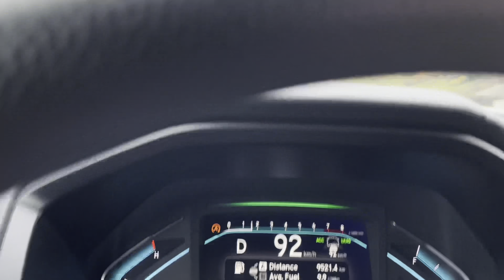North Saskatchewan river fishing nice pike #￼рибалочка в Канаді - місто Едмонтон.